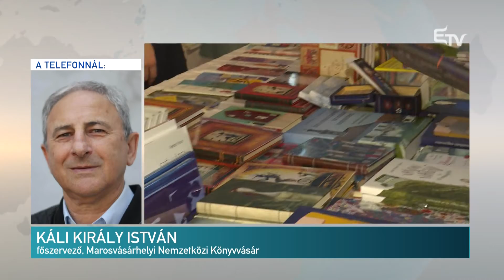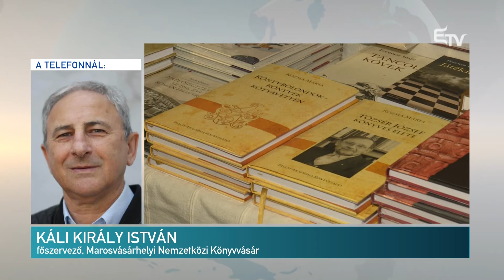Újabb könyvvásár – Erdélyi Magyar Televízió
Újabb könyvvásárra kerül sor Marosvásárhelyen. Erről Káli Király Istvánt, az esemény szervezőjét kérdeztük.